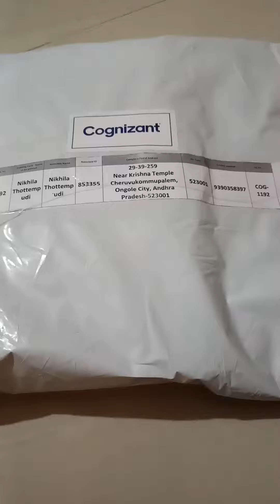My happiness moment 🥰💓